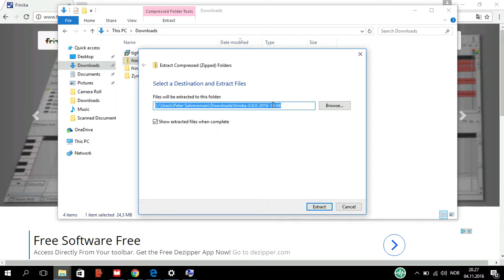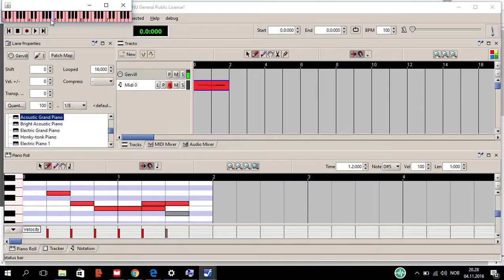Download and start Frinika using Windows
A simple walk-through of the processes of downloading and starting Frinika using Windows